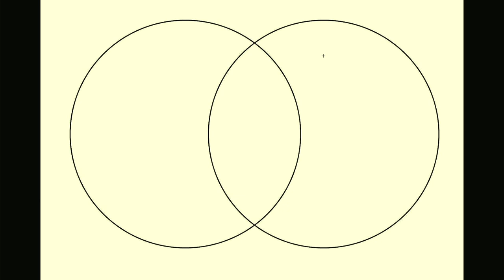Faith and Bridge-Building: Mark Beckwith and Dan Darling at the Braver Angels Convention